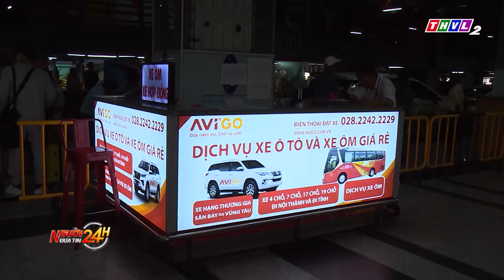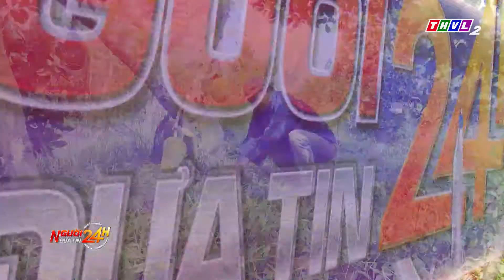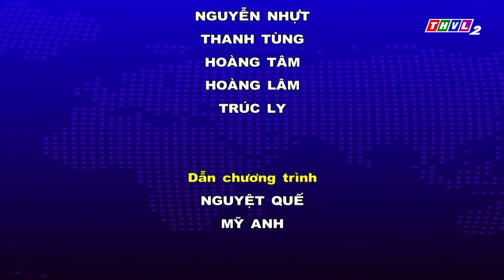Người đưa tin 24H (18h30 ngày 03/08/2022) - Nhóm đối tượng mua bán trên 34,8 kg ma túy hầu tòa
- Xe chở công nhân bị lật tại Bắc Giang, nhiều người bị thương
- Vụ tai nạn làm 3 người thương vong tại TP.HCM: Xe máy chạy ngược chiều
- Cháy cột điện nằm sát nhiều cửa hàng kinh doanh tại Bắc Giang
- Nhóm đối tượng mua bán hơn 34 kg ma túy hầu tòa